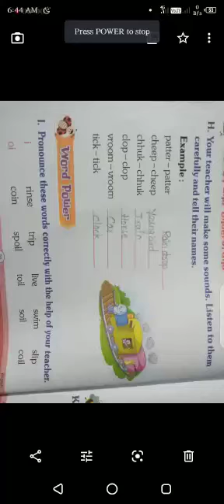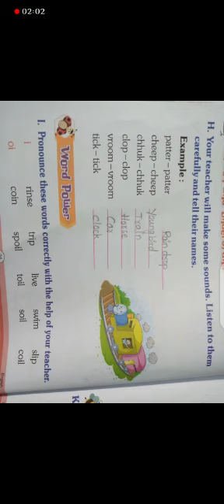1st class English 31 12 2020